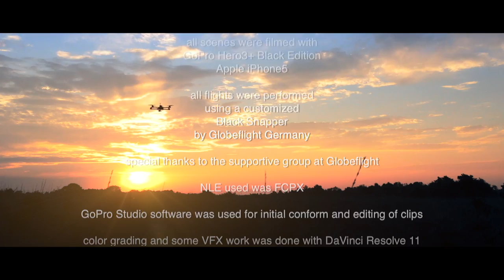Vapor Trail - Black Snapper L Pro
some shots flown with the globe flight black snapper quadrocopter and GoPro3 Black+